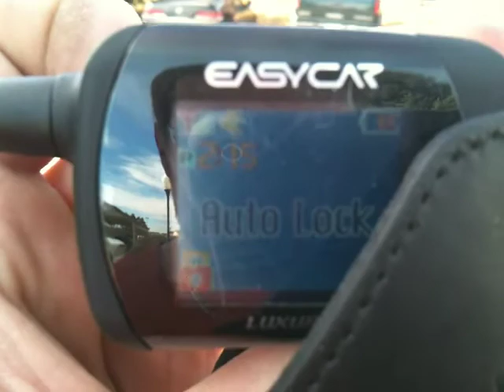Easycar 702 alarm on 2001 Honda Prelude part 2 proximity locks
This is the easycar alarm 702 that I put on my 2001 Honda prelude with smart
door, easy door, and remote start on a manual (of course with a reservation mode
so the car can not just take off by its self. Yes the car has lambo doors but
that is not what I am showing here just the alarm system. I had to have this
shipped in from Canada because no one in the USA has heard of the company or
even the features being used. Of course this is not the code I actually use but it shows how it works niceley. If you would like to see what else I am doing to this car check out my car domain or just search for brassopey